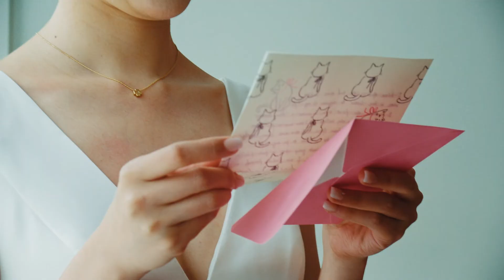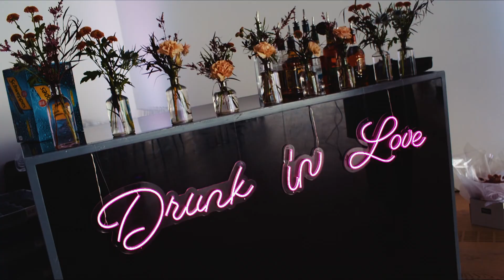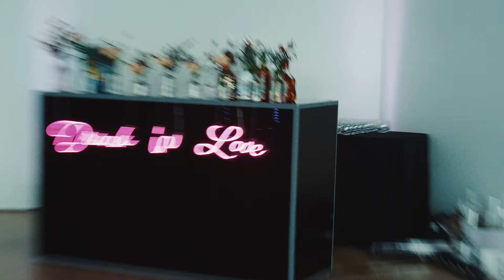Inspired by a Dance Battle | Polygon Gallery Wedding in Vancouver, BC • Wagner & Co Films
When two of the most fun-loving humans turn up the good vibes to 800 at their Polygon Gallery wedding, you better believe their wedding video is going to be unlike anything you’ve seen before—while being every bit as true to them. Fan and Hong are unapologetic in their love for each other, for expressing themselves through dance, and for wanting to show everyone one helluva good time.

VENUE / Polygon Gallery
PLANNING / WeDo Weddings Etc.
CINEMATOGRAPHY / Wagner & Co.
FLORALS / Balconi Floral
CATERING / Peake of Catering
BAR SERVICE / Lavish Liquid Bar
CAKE / Butter Mere
BEAUTY / Silvia Pro MUA